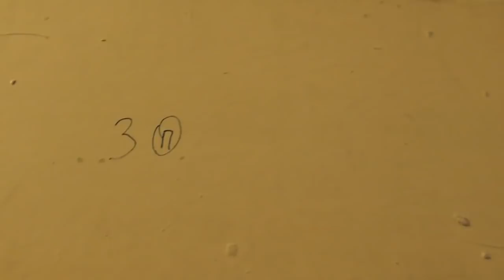№2. Пащенко Владимир. Изо дня в день. Декабрь. 2018